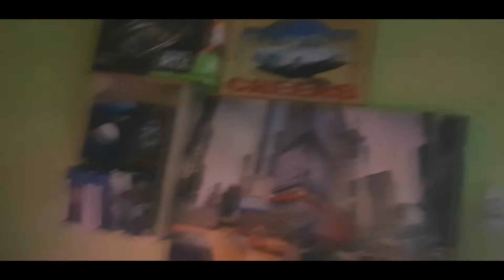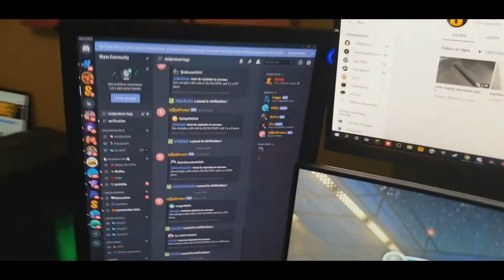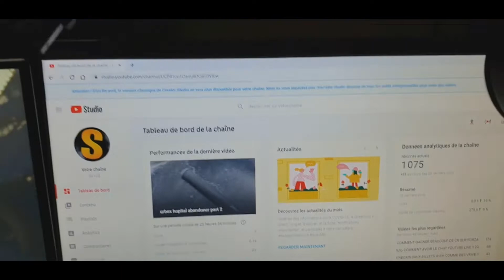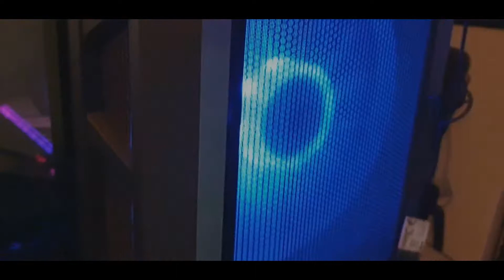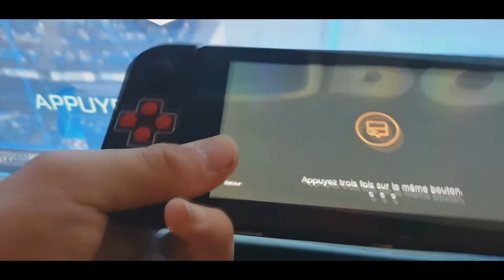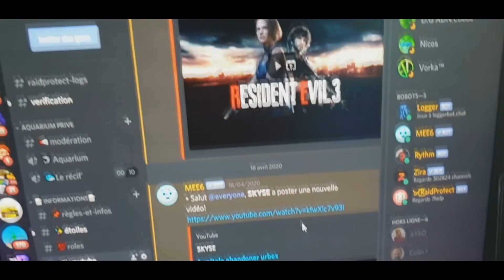MON SETUP 2020 !!!!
CONFIG PC FIX
RX 5700 XT NITRO +
R5 3600X
32GB 3200 / 16GB CORSAIR VENGEANCE PRO RGB / 16GB BALISTIX
WATERCOOLING XIGMATEC ORORA 240
BEQUIET 700W
SD CRUCIAL BX 500 240GB
HDD RED 2TO
COOLER MASTER H500P
PERIPHERIQUE
casque beats solo 3 / Razer Man O'War sans fil
ASUS GLADIUS WIRELESS2
TAPIS RGB JE LAIS PAS ALUMER SINON CES UN COOLER MASTER MP750XL
BRAS RODE PSA1 MICRO RODE NT USB ET  RODE PSM1
ENCEINTE BOSE COMPANION 2
ECRAN
AOC G2460PF 144HZ 1MS
MSI OPTIX MAG241C 144HZ 1MS
LG LG IPS235V-BN  5MS 60HZ ips
hp 27ea 5ms 60hz ips
dx racer formula f08-nb
bureau fait par moi 45euro plaque casto 1m85 15euro pied le roy merlin 20euro led le roy 10e
SETUP PORTABLE
LENOVO LEGION I5 9300H HDD 1TO ECRAN 144HZ 1050 2GB
ROCCAT AIMO 100
RAZER MAMBA TOURNAMENT EDITION
enceinte Denon Envaya
imprimante canon pixma tr4550
CONSOLE
ECRAN 147CM JVC 4K
CASQUE HYPERX CLOUD 2
PS4 SLIM 1TB
PLAYSTATION VR
NINTENDO SWITCH MODIF EN NES
XBOX 36 ET PS1
DECO
Ampoules connectées AWOX SMARTKIT REMOTE COLOR MESH E27 9W
QUELQUE POP
DRONE PARROT AR DRONE 1 ET 2
BON FLEME X)